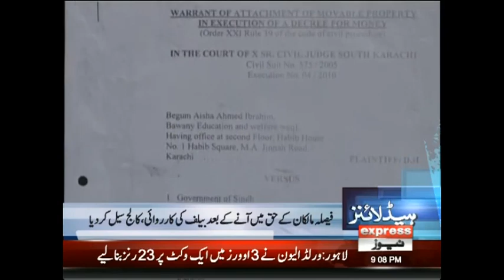Qaddafi Stadium Ma Boom Boom Ke Dhoom - Headlines and Bulletin - 09:00 PM - 15 September 2017